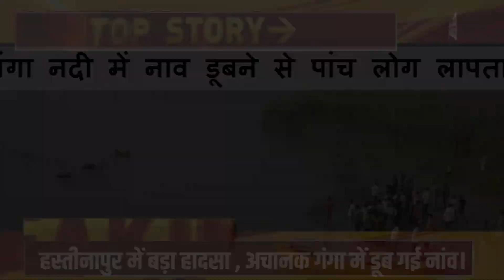गंगा नदी में डूबी नांव, ५ लोग लापता।